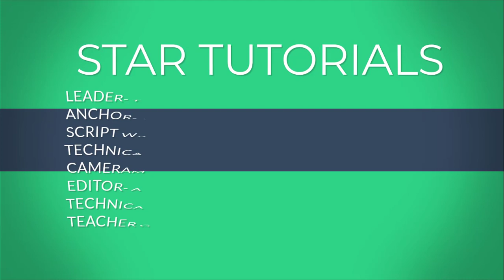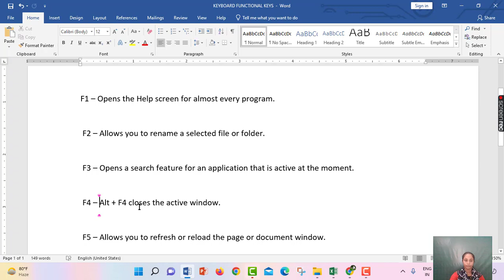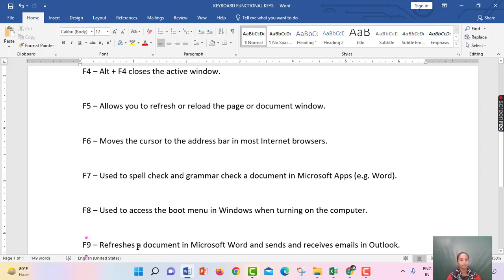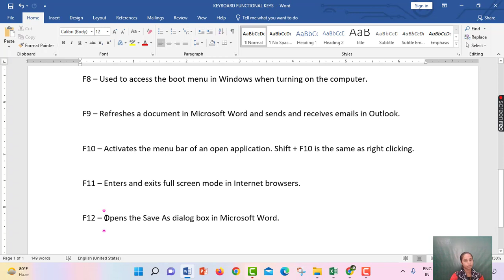About keyboard ................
(group name:- star tutorials)